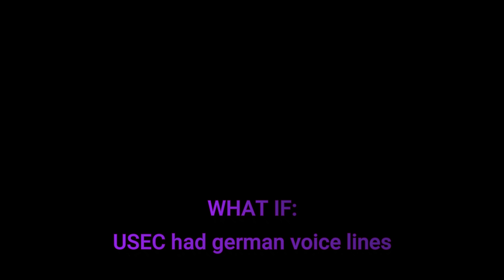WHAT IF: USEC had german voicelines? (short video) part 1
An experimental video for you guys! Nothing big just me goofing around with Tarkov.